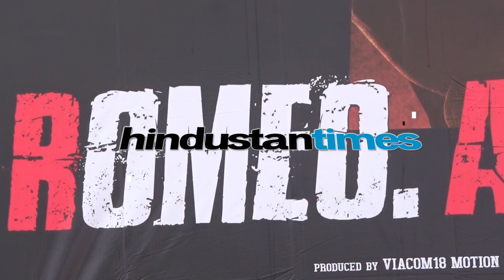Public review of RAW || Romeo.Akbar.Walter.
John Abraham's latest movie, 'Romeo Akbar Walter', a spy thriller, has received largely positive reviews from movie-goers. This is the second movie, after 'Madras Cafe' in which Abraham is playing a secret agent. The movie is set in 1971, when India and Pakistan were on the verge of a war.